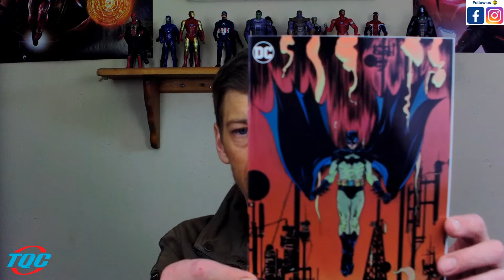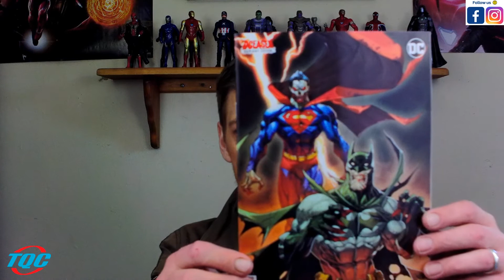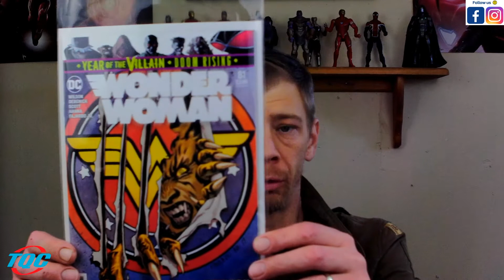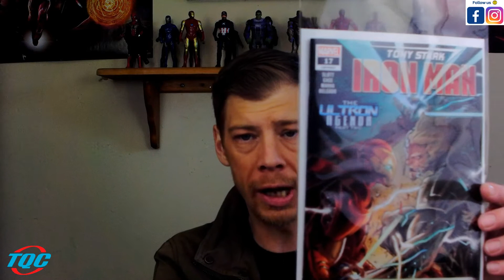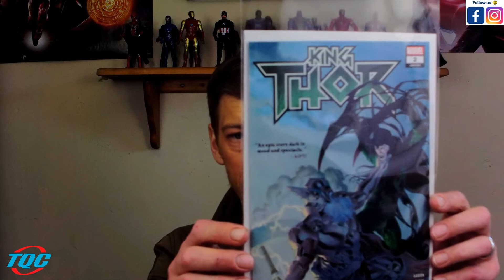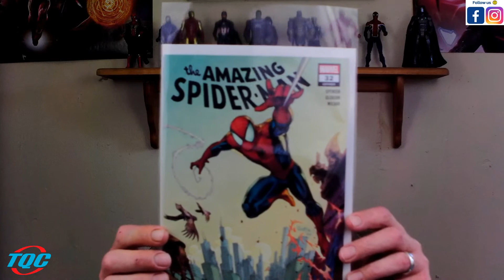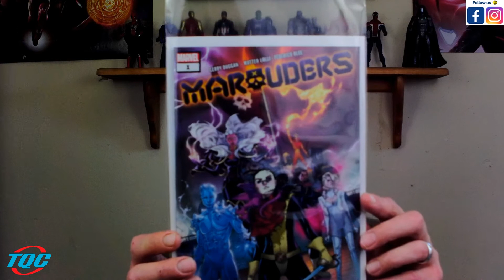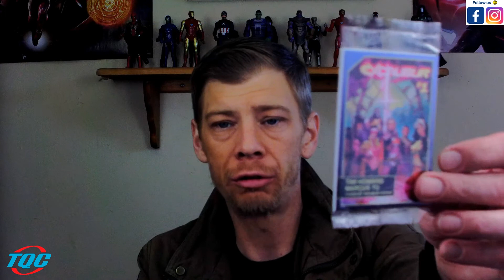TQC COMIC BOOK PULL LIST: MARAUDERS #1 & MORE 10/23/19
HEY GUYS! HERE IS THIS WEEK'S TQC COMIC BOOK PULL LIST VIDEO! 10/23/19
 MAKE SURE AND LET ME KNOW WHAT'S ON YOUR PULL LIST?
I HOPE YOU ALL ENJOY IT!  *NEW 1K SUBS GIVE A WAY* MAKE SURE AND CHECK OUT FACEBOOK GROUPS IN THE DESCRIPTION! AWESOME PLACE TO MEET OTHER FANS!

SUPER HERO SPOT ALL THINGS MARVEL AND DC

*CHECK OUT* THESE AMAZING FACEBOOK GROUPS FOR COMIC BOOK & COMIC BASED MOVIE CONTENT AND SO MUCH MORE!

I BELIEVE THIS ALL FALLS UNDER FAIR USAGE RIGHTS, AND
I DO MY BEST TO FOLLOW ALL COPYRIGHT LAWS.